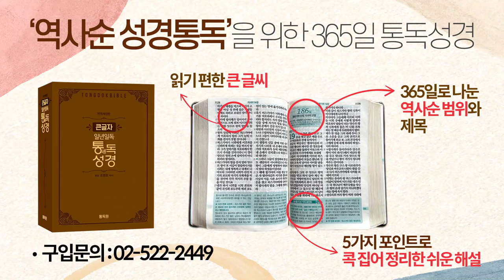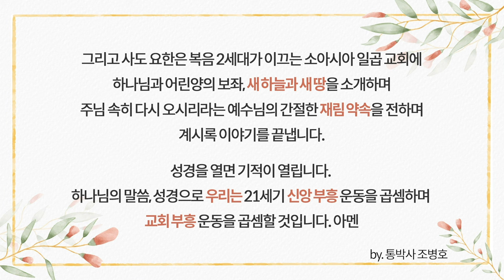성경은 얇은 책입니다 | 역사순 통독성경